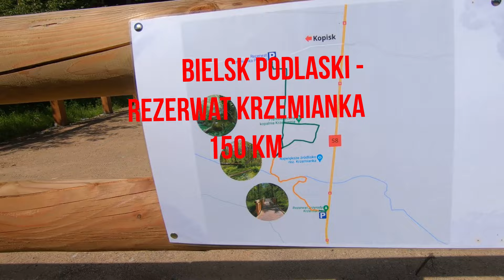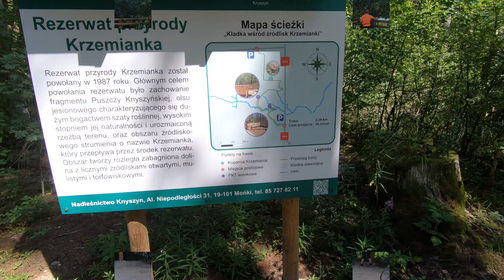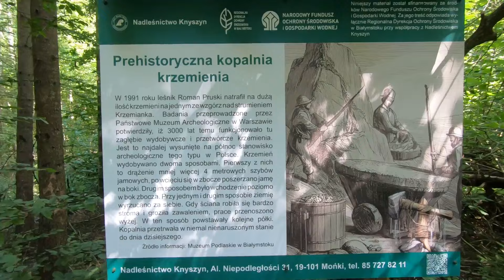2024.07.19 Bielsk Podlaski - Rezerwat Przyrody Krzemianka 150 km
Wycieczka z Jankiem do Rezerwatu Krzemianka
Rezerwat przyrody „Krzemianka” – leśny rezerwat przyrody położony na terenie gminy Czarna Białostocka oraz gminy Dobrzyniewo Duże w województwie podlaskim. Leży w granicach Parku Krajobrazowego Puszczy Knyszyńskiej. Powierzchnia według aktu powołującego: 230,91 ha Rok powstania: 1987 Rodzaj rezerwatu: leśny - "Wikipedia"